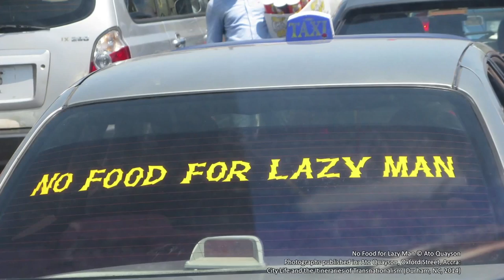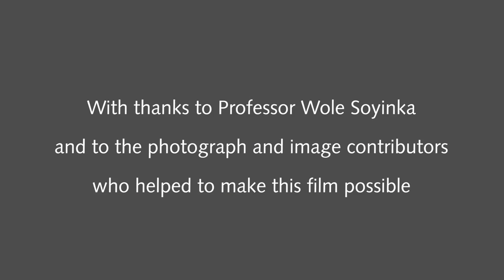BIAFRA UPDATE: SENATOR AKPABIO AND PROF. SOYINKA CONDEMN ABA AND RIVER STATE KILLING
WATCHOUT LATEST EVENT IN BIAFRA LAND. SENATOR AKPABIO AND PROF. SOYINKA CONDEMN ABA AND RIVER STATE KILLING